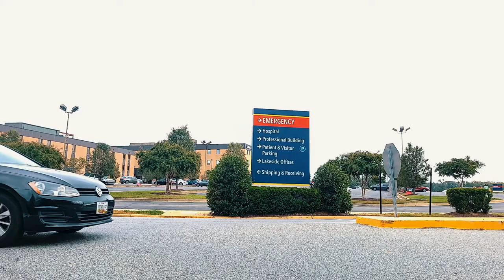White Lies - Don't Get Burned By The Hustle - Official Trailer - Now Streaming!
Now grown, two childhood best friends find that their little, white lies add up to deadly consequences. Available now! Tubi »
Prime Video »